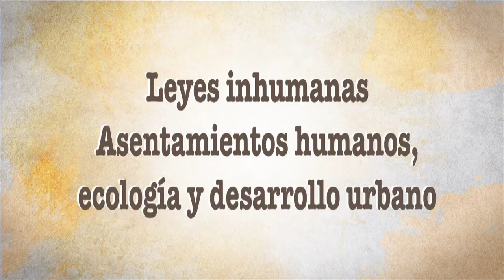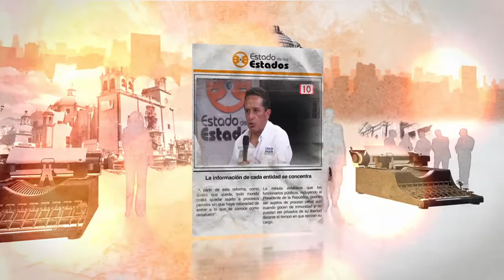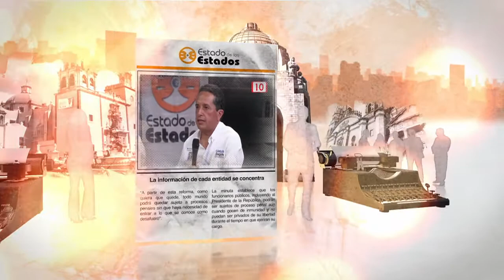EE Leyes Inhumanas Asentamientos humanos, ecología y desarrollo urbano 14 marzo 2018